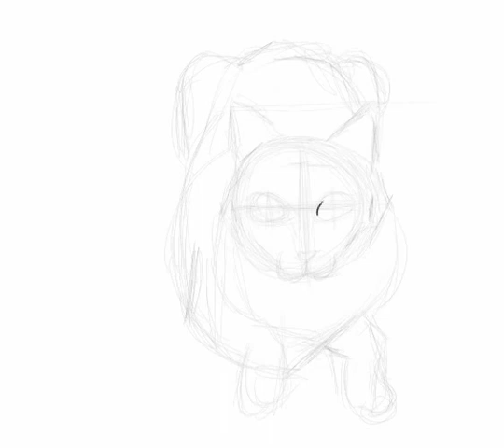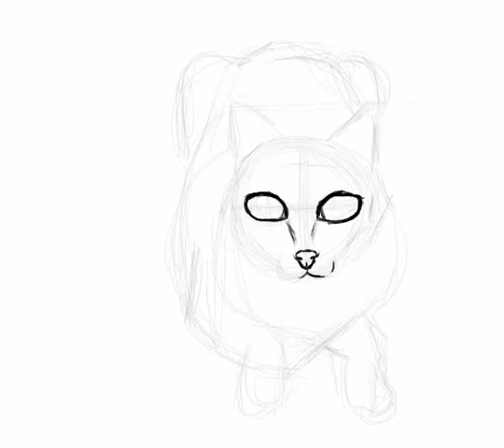LAZY CAT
im  so  lazy to make art tonight  .look at this lazy cat  drawn by a lazy  artist